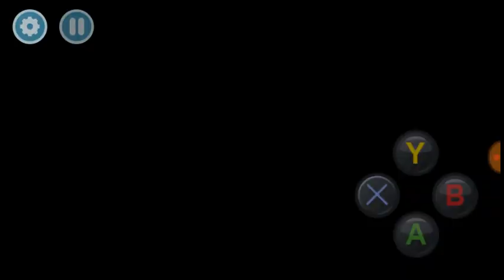GIANT KILLER KITSUNE! | Highschool Simulator 2018 Update!